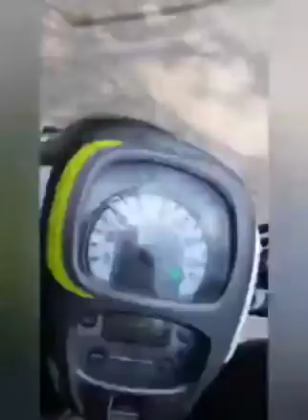penelusuran menikmati perjalanan indah menuju ke bendungan waduk cirata purwakarta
penelusuran menikmati perjalanan indah menuju ke bendungan waduk cirata purwakarta jabar Indonesia